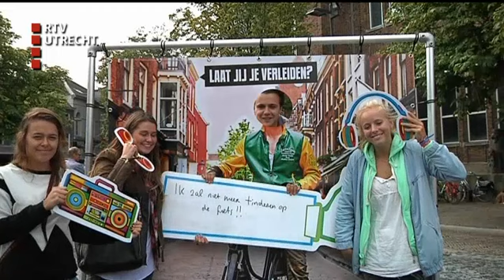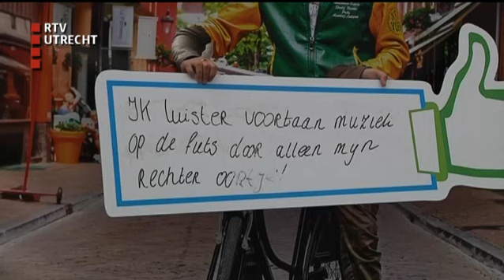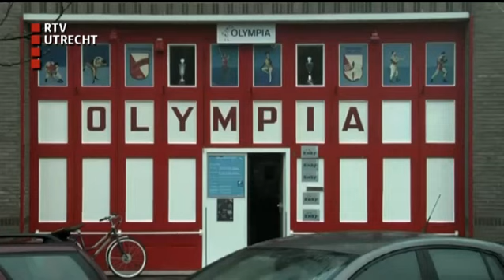U Vandaag - zo 24 aug 2014, 17:00 uur [RTV Utrecht]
Het nieuwsmagazine van RTV Utrecht met reportages, gasten en achtergronden. Vandaag oa: wielrenner rijdt hardloper aan. Dopingcontrole bij wedstrijd Spakenburg en verkeersveiligheidsactie in Utrecht.